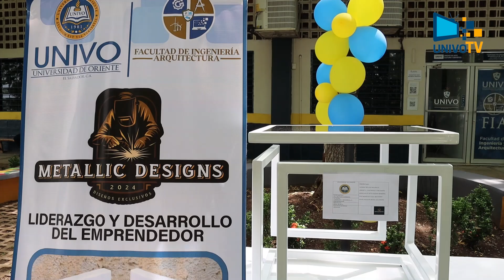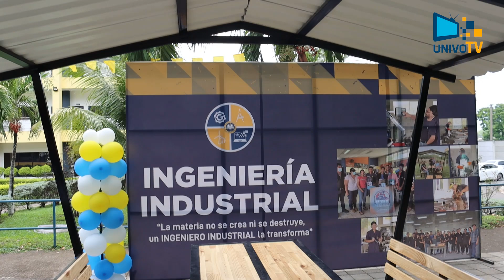¡FERIA DE LOGROS EN LA FACULTAD DE INGENIERÍA Y ARQUITECTURA!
📺Estudiantes de diversas carreras de la Facultad de Ingeniería y Arquitectura mostraron una serie de proyectos de cátedra, desarrollados durante el ciclo de estudios 01-2024.